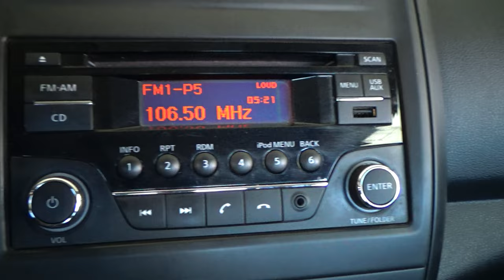Nissan / Versa / 2019 - 12840